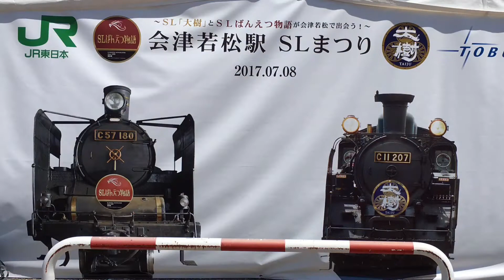［SL撮影］[並び]『C11207・快速 SL大樹』&『C57180・快速SLばんえつ物語』2017/7/8(JR磐越西線・会津若松駅『会津若松駅ＳＬまつり』)